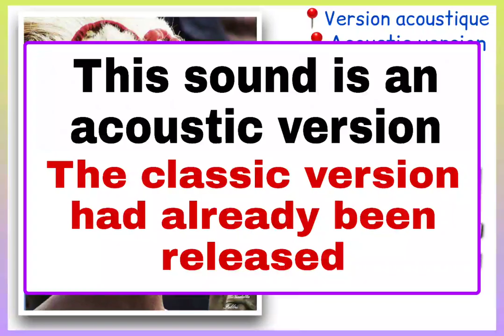OULEON JEANNE (Gbehi zaha) acte2